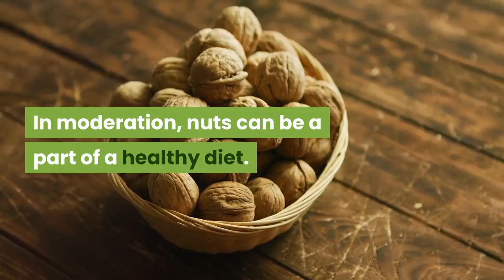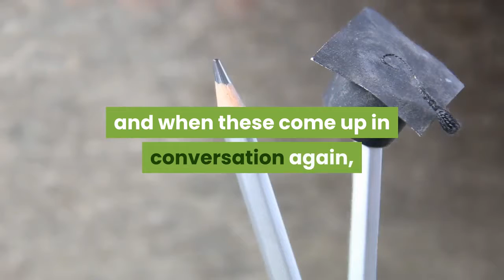The top 8 nutrition myths you have been taught to believe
Here are the top 8 nutrition myths you have been taught to believe. Don’t always believe what you hear- especially when it comes to your health. Here’s some nutrition myths we were taught to follow, and according to the experts, we shouldn’t have listened to.